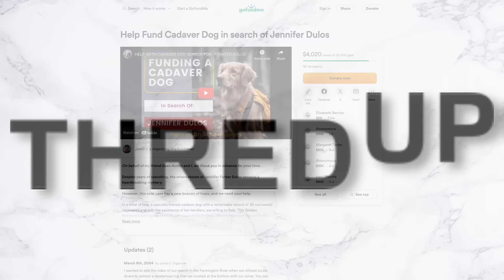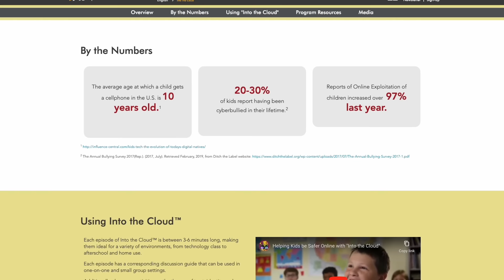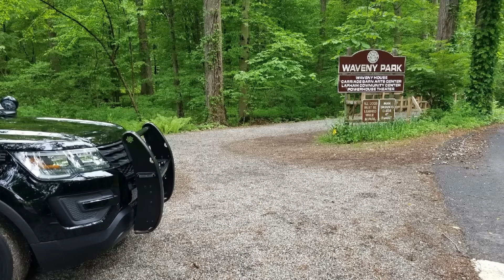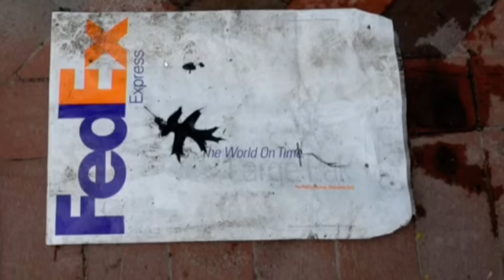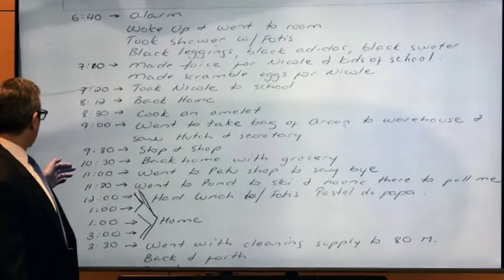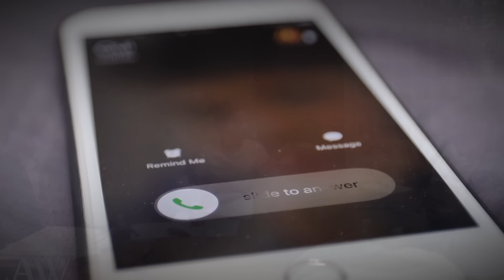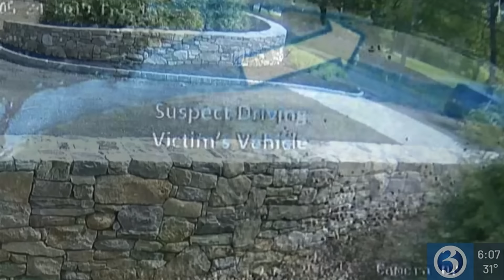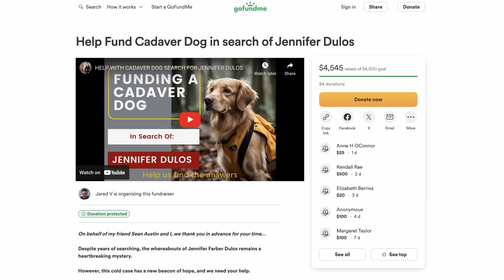From “Perfect” Marriage To Possible Murder: The Disappearance of Jennifer Dulos (Part 1)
ad Help the planet and your wallet by
Applies to US customers only and only applicable to select
ThredUp!

Jennifer Dulos, a loving mother of 5, was 2 years into a bitter divorce battle against her soon-to-be-ex-husband, Fotis Dulos, when she suddenly vanished. Though her car was quickly found a few miles from her home, Jennifer’s body has never been found. Investigators conducted an incredibly thorough, extremely detailed search and found evidence that she had been murdered in the garage of her home. The person responsible? Her husband, Fotis. Through said search efforts, investigators also concluded that Fotis’ girlfriend, Michelle Troconis, was not only privy to the murder but conspired to do it and helped him dispose of evidence afterward.

C O N T A C T:
Kendall Rae
8547 E Arapahoe Rd Ste J # 233